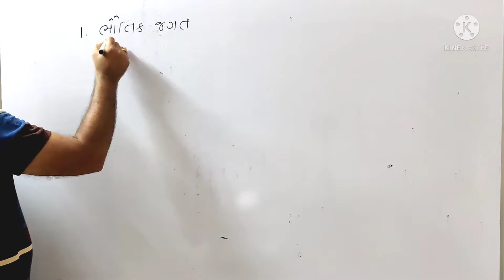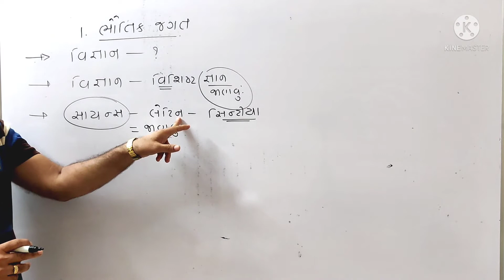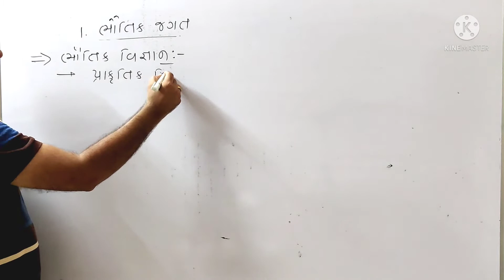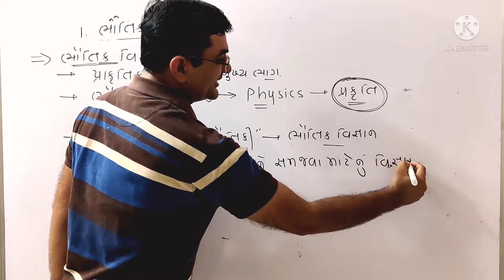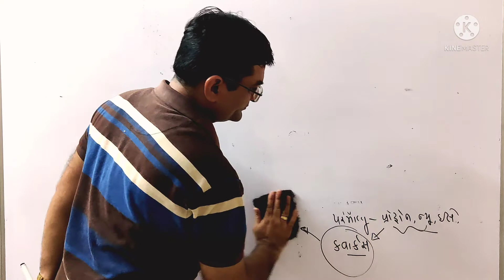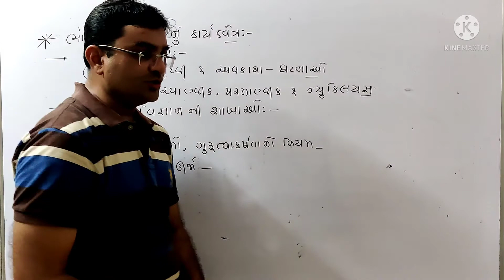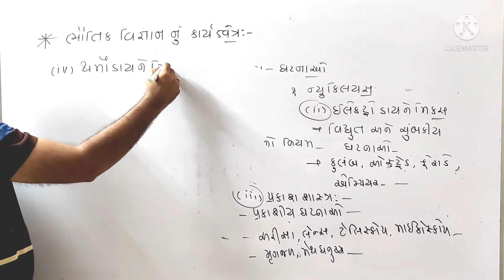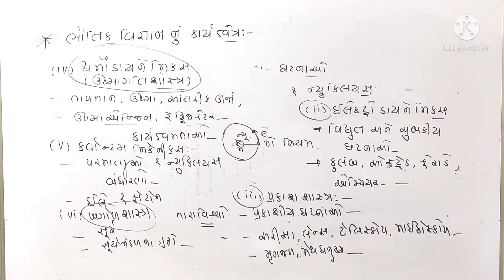NCERT|physics|std 11|chapter 1|physical world part-1|gujarati medium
p.m.pithiya sir